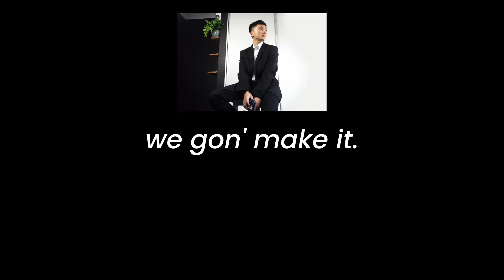I Turned My Friend Into A Kpop Idol.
We transformed our boy-friend Aaron into a kpop idol. Let's see how this went!

We gon' make it.